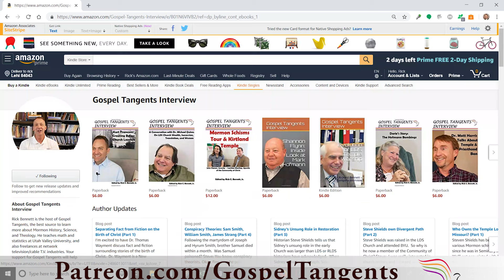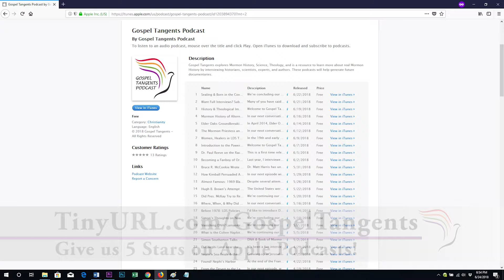336: Explaining Polygamy from non-Mormon Viewpoint (Part 2 of 6 Larry Foster)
What is the best explanation for polygamy from a non-Mormon view?  Dr. Larry Foster from Georgia Tech gives his best explanation for the practice.